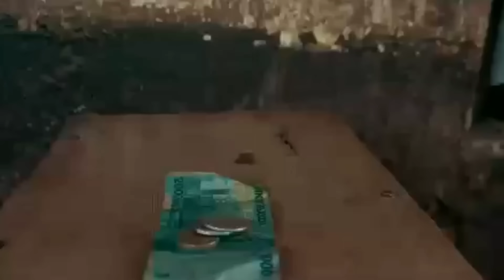Dragon 🐉 Lady bekubye ne Don Asiya oluvanyuma lwa dragon okukaka muwala mune akaboozi, Shan Styles !